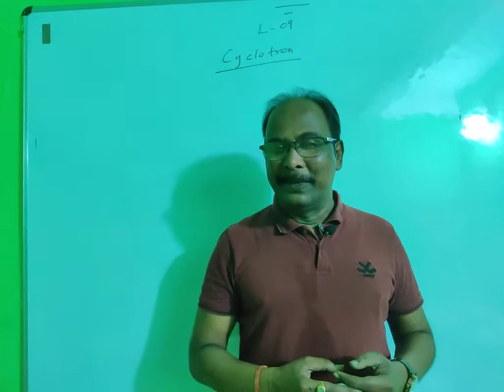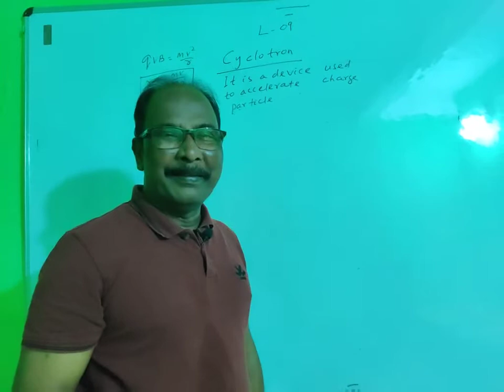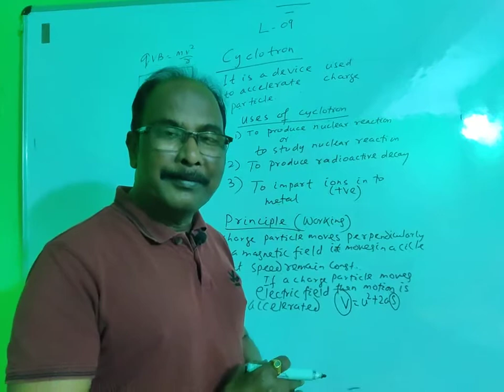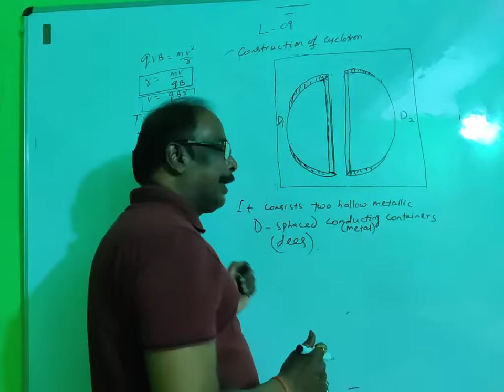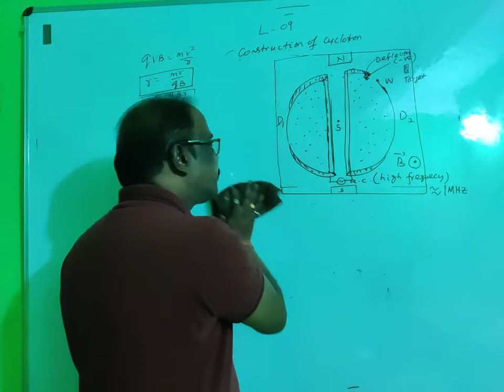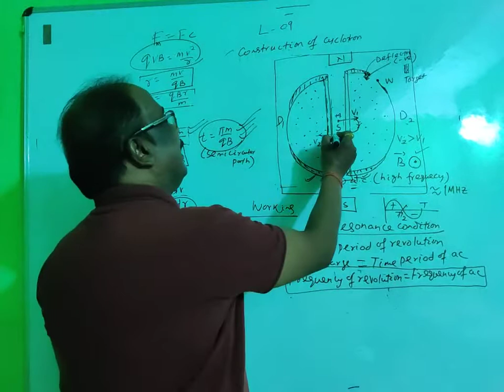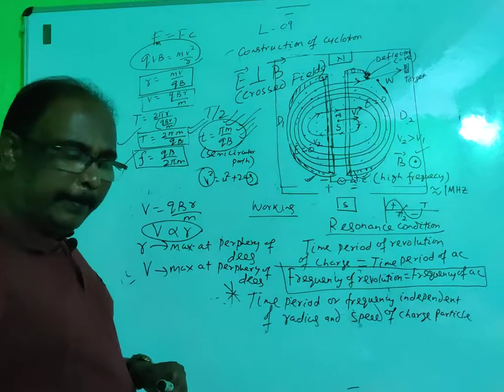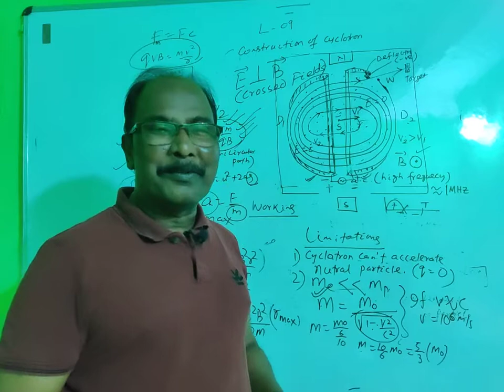CYCLOTRON (All Concepts ), MOVING CHARGE AND MAGNETISM,